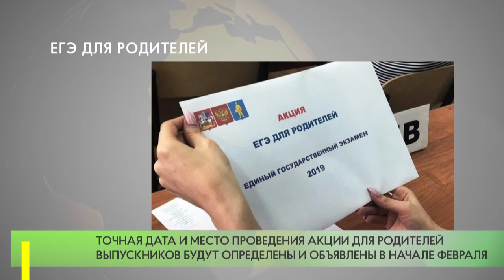ЕГЭ для родителей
До 10 февраля для участия в Едином дне сдачи ЕГЭ родители старшеклассников могут подать заявку в любую из общеобразовательных организаций Одинцовского городского округа. При этом участникам будет предложено выбрать одну из трех дисциплин экзамена: русский язык, математика или обществознание.